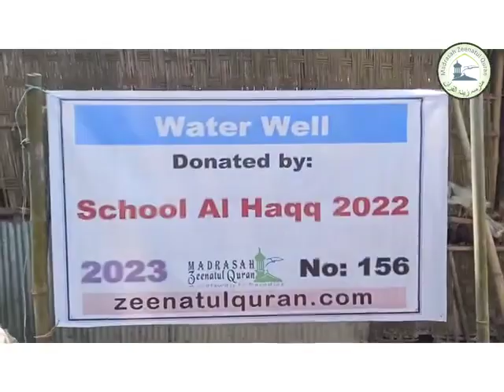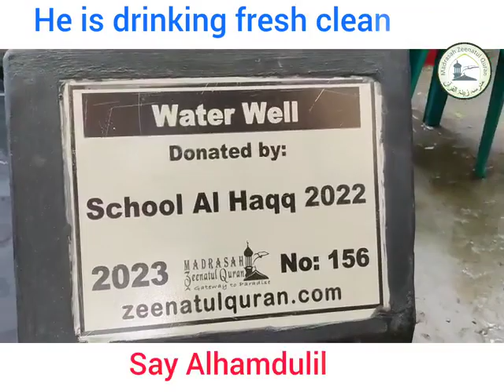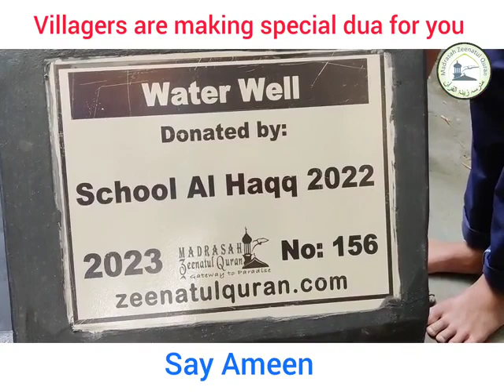Water Well Donated by School Al Haqq 2022